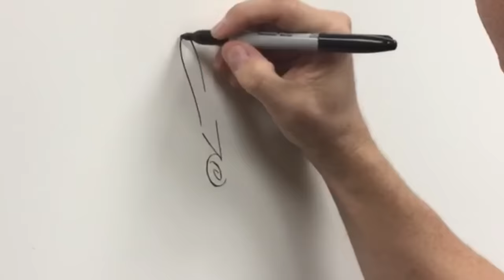100 Layers of Cartoons (ft. Nicktoons: Fairly OddParents, Danny Phantom, TUFF PUPPY, & Bunsen)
Fairly OddParents, Danny Phantom, & TUFF PUPPY are all in this EPIC sketch.